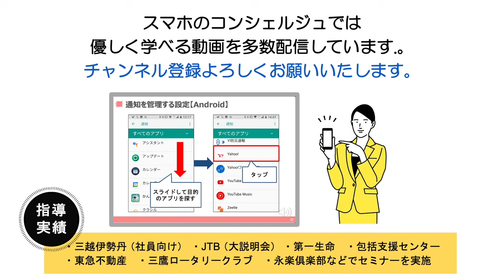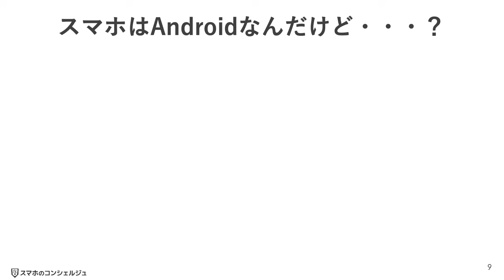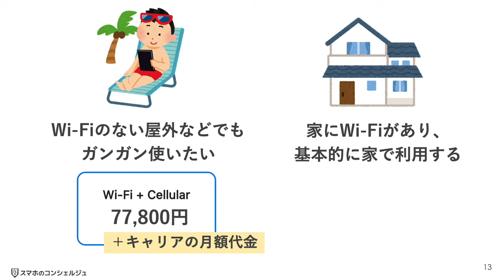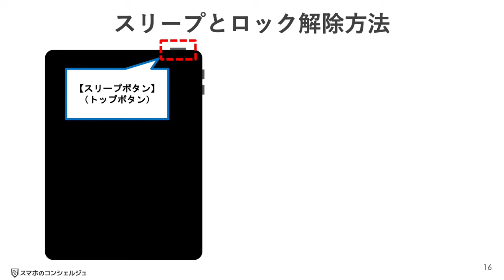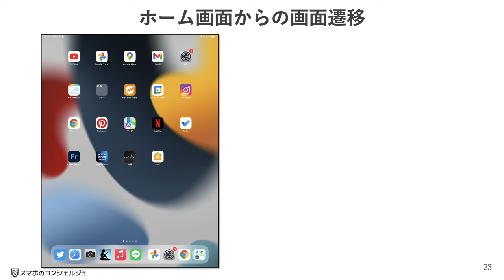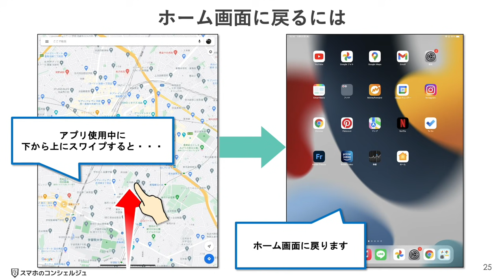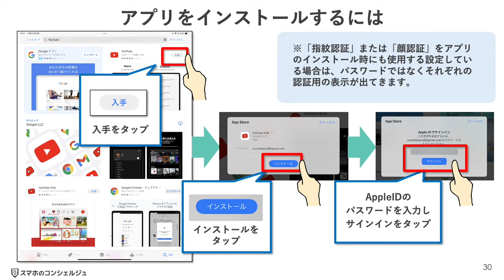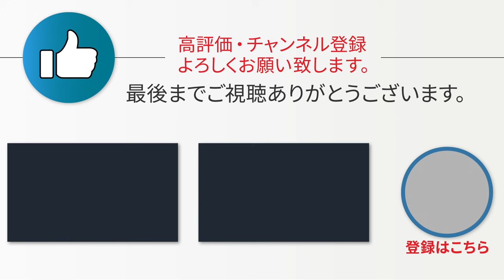【iPad入門】まずはここだけおさえておこう！きちんと学ぶタブレットの基本のキ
今回の動画は「iPad入門」というテーマで、タブレットの代表格であるiPadの概要や基本操作などを優しく解説していきたいと思います。

特に普段のスマホはAndroidを利用しているという方にも伝わるように案内させていただきます。

買ったはいいけれど使い方がよくわからず放置しているというかたは、もちろんですが、そろそろ購入を検討しているという方も、是非ご覧ください。

‹動画内容›
00:00　はじめに
01:02　iPadの概要
04:58　タブレットにキャリアとの契約は必要？
06:19　いざというときは「テザリング」を使おう
07:37　Apple IDを覚えておきましょう
08:24　スリープとロック解除
09:30　電源の切り方
10:16　ホーム画面の見方
11:23　ホーム画面を左にスワイプ
11:50　ホーム画面を右にスワイプ[ウィジェット]
12:10　ホーム画面を真上から下にスワイプ[通知センター]
12:29　ホーム画面を右上から下にスワイプ[コントロールセンター]
13:07　ホーム画面を下から上にスワイプ[アプリの履歴]
13:43　ホーム画面に戻る
14:04　文字入力キーボードについて
15:22　アプリをインストールするには
16:52　アプリの情報はスマホと同期されます
18:28　Apple Pencilについて

‹関連動画›
【スマホがWi-Fiルーター】テザリングの意味｜使い方を丁寧に解説～モバイル通信をタブレットやPCに共有する方法～